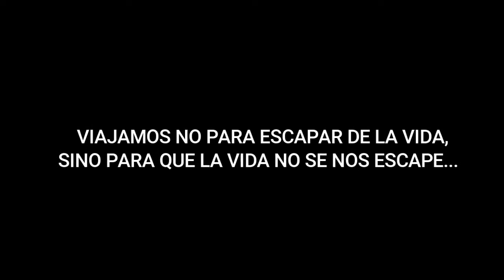BUDAPEST -HUNGRÍA / EUROPA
VIAJAR ES VIVIR...
CONOCE LA BELLA CIUDAD DE BUDAPEST, CAPITAL DE HUNGRÍA
A TRAVES DE NUESTROS OJOS PARA QUE TE ANIMES A VIVIR ESTA INCREÍBLE EXPERIENCIA...